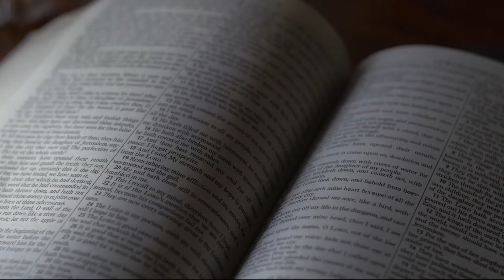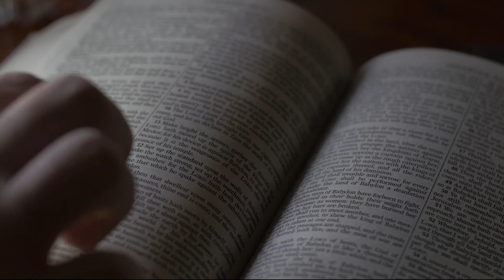The Bible Unmasked Season 2 Episode 20: Zachariah - Visions of Hope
In Episode 20 of the Bible Unmasked, Elizabeth and Dexter Thomas interview Barbara Samuels and Triffina Brown. They use the book of Zachariah and personal experiences to share visions of hope and encouragement.

For more information on the Bible Unmasked, please visit us

For more information on the Bible Unmasked Audio Podcast, please visit us